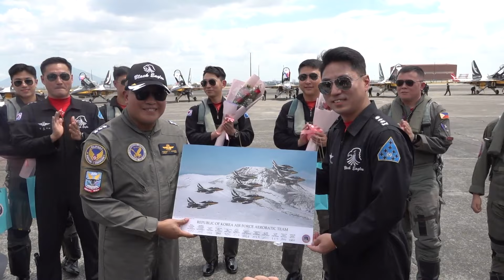한-필리핀 공군, 수교 75주년 우정비행 (국방홍보원)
한국과 필리핀 공군이 양국 수교 75주년을 기념해 필리핀 클라크 국제공항에서 우정비행을 했습니다. 블랙이글스 T-50B와 필리핀 공군의 FA-50 전투기가 편대를 이뤘습니다.